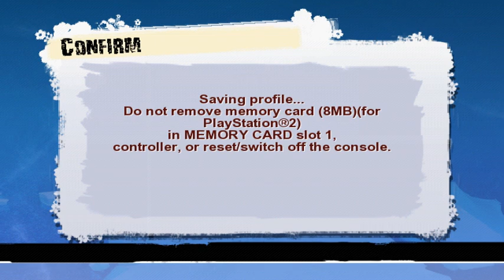Surf's Up (PS2) Intro + Gameplay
Surf's Up is an arcade surfing and extreme sports video game. The action is set at the annual "Reggie Belafonte Big Z Memorial Surf Off," where surfers from around the world are ready to risk it all for glory. Players experience the rush and thrills of surfing in exotic surf spots around Pen Gu Island and can rip it up and play as one of 10 characters from the film, including Cody, the young challenger from Shiverpool; Tank, the merciless champion; or Big Z, the surfing legend from the past. Only by mastering and understanding the waves can the player become not only the new champion, but a true surf legend. Game features include: Innovative arcade and surf feeling with players performing a variety of impressive tricks in the air and learning to surf inside a tube. Win the championship in the single-player mode or challenge your friends in the multiplayer mode with easy pick-up-and-play game controls. Surf in a variety of locations, each with its own waves and obstacles. Train in the calm water of Shiverpool, ride your first tubes in Pen Gu Island, and try to surf on the explosive waters of the volcano area.